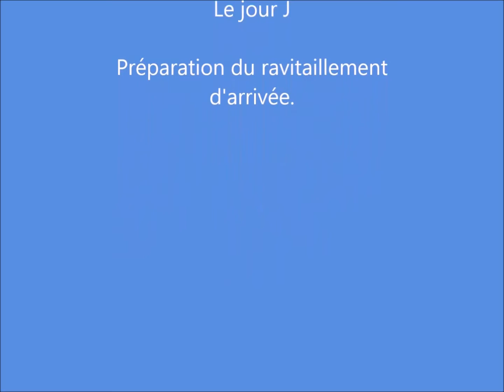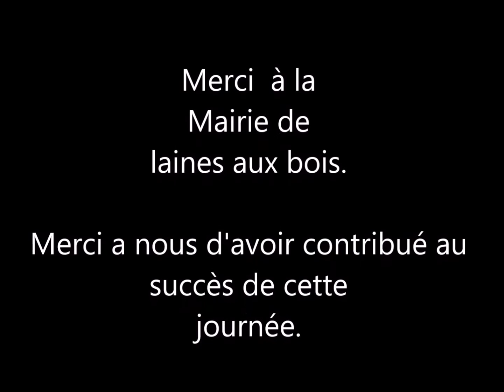la Hurandaise 2016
randonnée vtt a Laines aux bois dans l'Aube organisation les Hurandais Roulants.